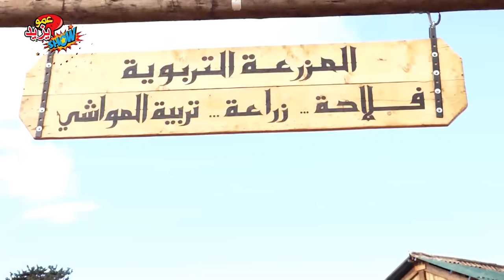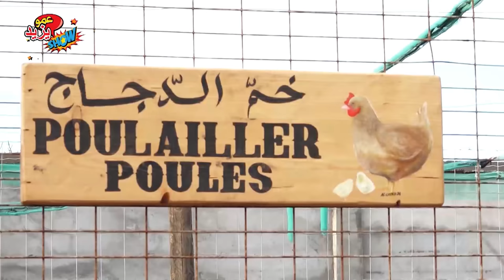عمو يزيد بالمزرعة التربوية - الجزء 1 - AMOU YAZID SHOW à la ferme pédagogique partie 1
حفل عمو يزيد بالمزرعة التربوية - العطلة الشتوية الجزء 1
 2017  AMOU YAZID SHOW à la ferme pédagogique partie 1